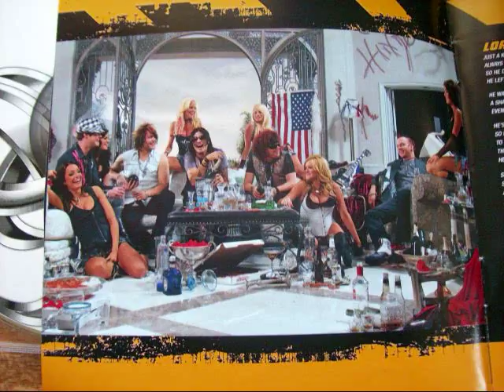Hinder - One Night Stand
Song - One Night Stand
Band - Hinder